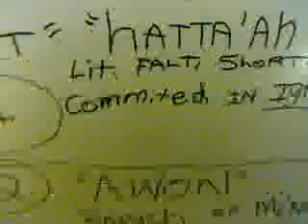"SIN" defined -Three catagories